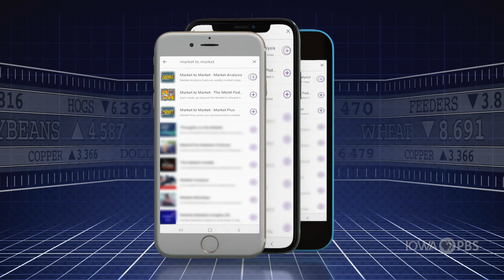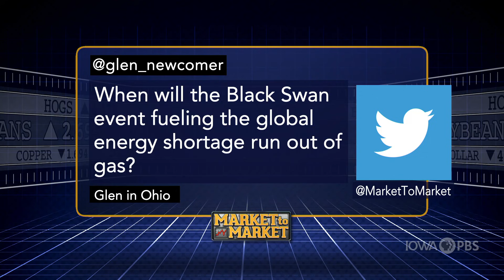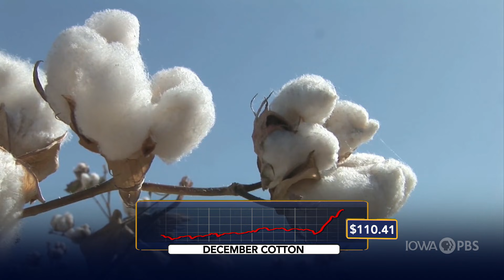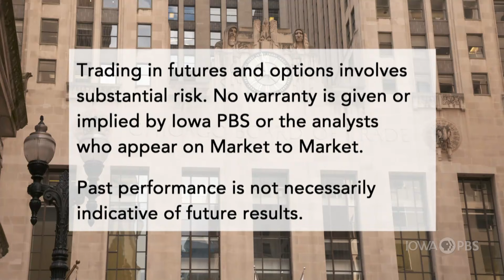Market Plus: Arlan Suderman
Arlan Suderman discusses the commodity markets in a special web-only feature.